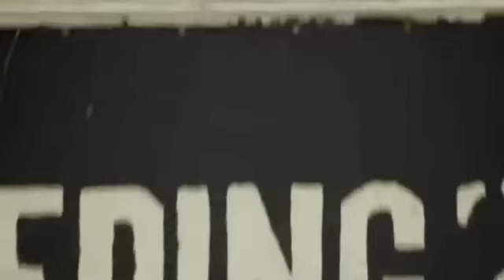Bathurst F1 - Jenson Button - Hellicopter camera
Lap on Mount Panorama Bathurst Circuit with the Mclaren Mercedes F1 of Jenson Button. All the lap is on a hellicopter camera